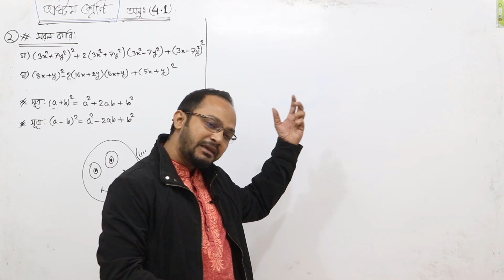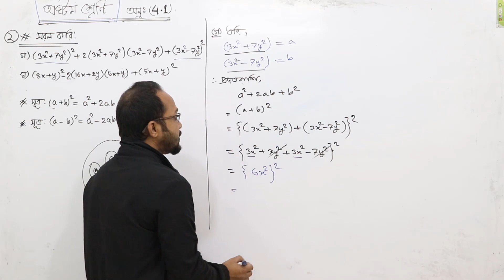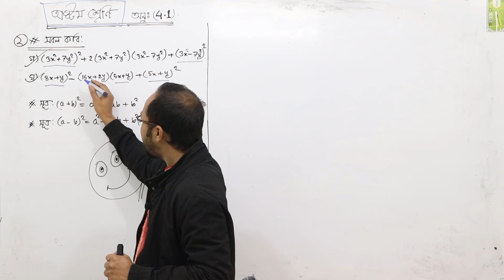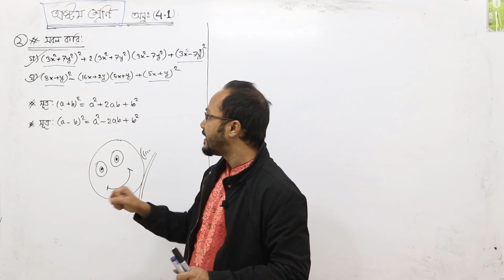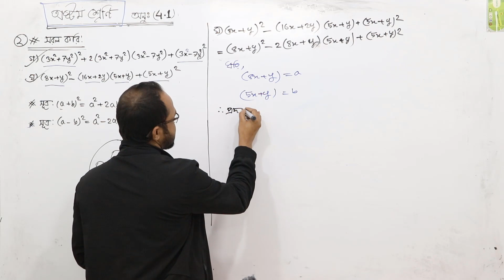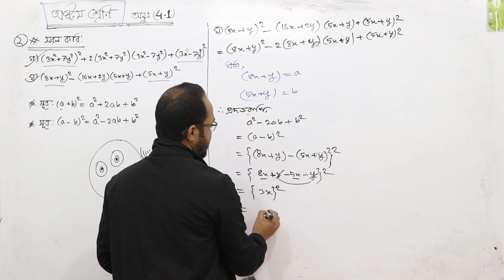JSC Math / অষ্টম শ্রেণির গণিত - (অধ্যায় ৪.১) সরল অংক । পর্ব-৭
অষ্টম শ্রেণির গণিত - (অধ্যায় ৪.১) সরল অংক । পর্ব-৭